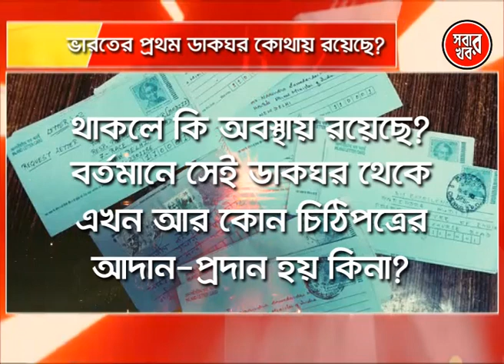ভারতের প্রথম ডাকঘর কোথায়, কি অবস্থায় রয়েছে?